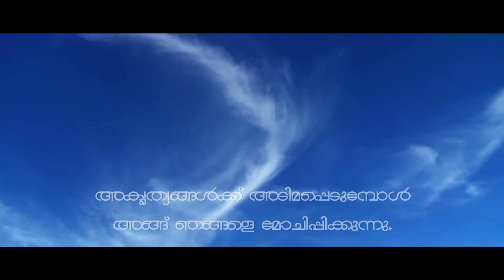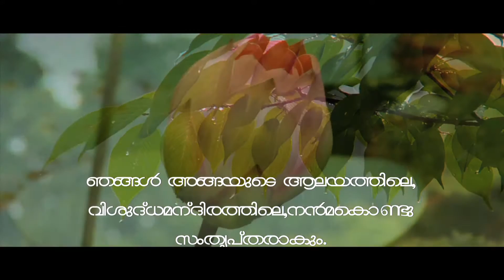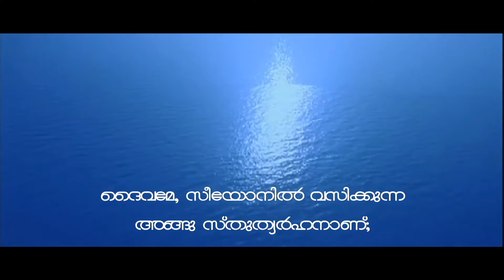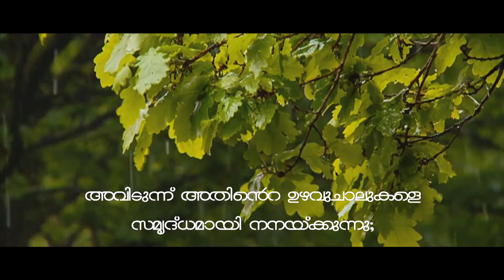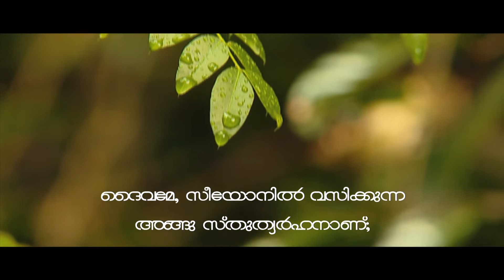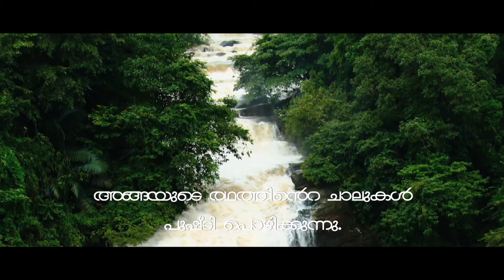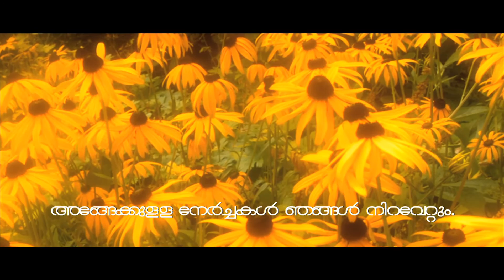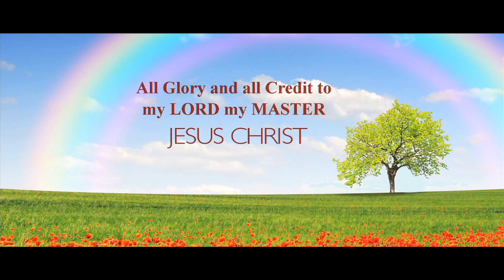Psalm 65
Psalms composed and visualised with the text from POC Bible. An ineffable prayer experience!